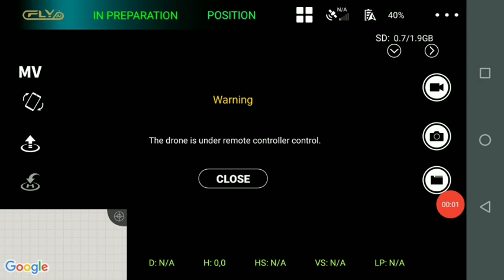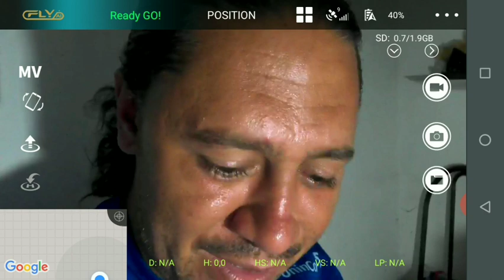Manutenção Ex4 Pro - não assista